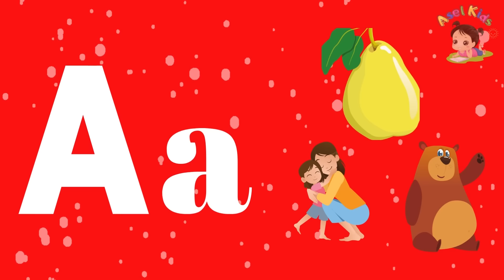Alfabeyi Öğreniyorum / İlkokul ve Okul Öncesi Alfabe, Harfler Eğitimi / ABC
Bu videoda çocuklar , Alfabeyi ve harfleri öğrenip pratik yapabilirler.
Alfabe / Harfler çocuk öğrenme videomuzla çocuğunuza Türkçe alfabeyi öğretin! Videomuz Anaokulu yaşı, Okul Öncesi yaşı ve ilkokul öğrencileri için uygundur! Alfabedeki 29 Türkçe harfi, çocuğunuzun Türkçe dilindeki temeli için bilmeniz önemlidir. Aselkids olarak biz, bu Anaokulu Öncesi, Okul Öncesi, Anaokulu ve ilkokul öğrenme videosuyla çocuğunuzun eğlenmesini umuyoruz!
Çeşitli animasyonlar, gerçek görüntüler ve sevimli karakterler, çocuklar için net ve takip etmesi kolay ilgi çekici bir deneyim sunar.

Ayrıca , Çocuklar ve Bebekler için Görsel zeka ve dikkat geliştirme konusundaki bir eğitim videolarımıza da göz atmanızı tavsiye ederiz.
Aşağıda linklerini bulabilirsiniz.
Bu videolarımız 2-3 Yaş için Görsel Zeka Ve Dikkat Geliştirme Eğitimi ve Eğlenceli Görsel Zeka ve Dikkat Testleri içerir.

Önerileriniz, fikirleriniz  ve istekleriniz ilgili bizimle iletişime geçmek isteyen takipçilerimiz bizlere aşağıdaki email ile ulaşabilirler.